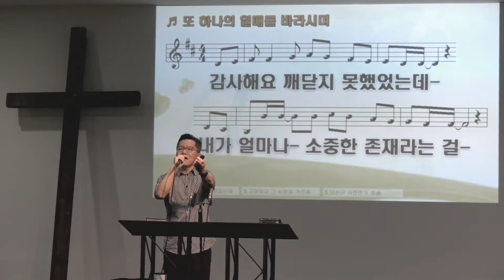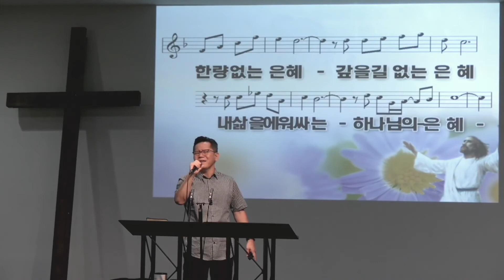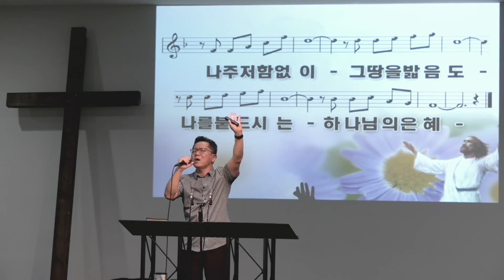목사님, 이것이 궁금합니다 072221